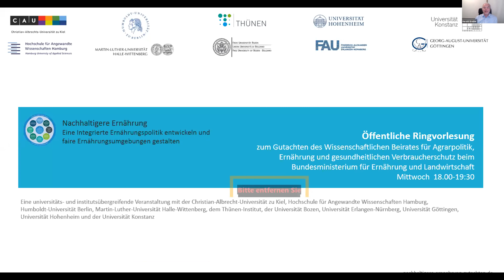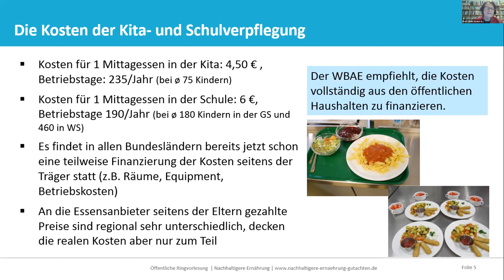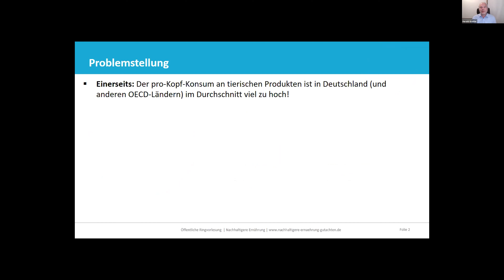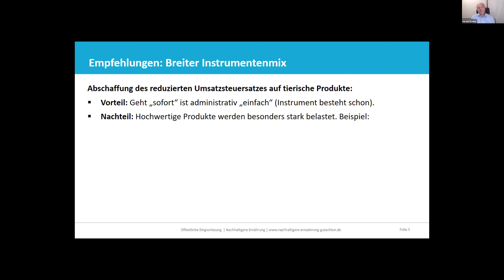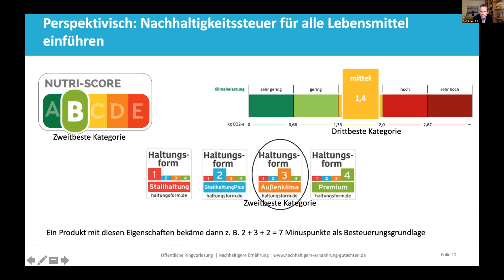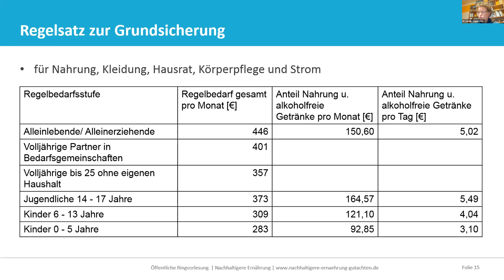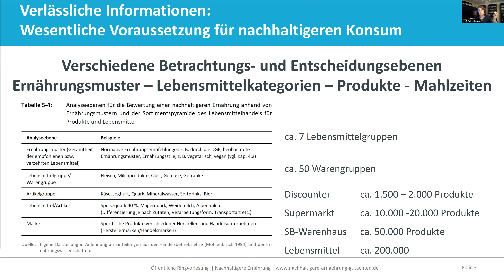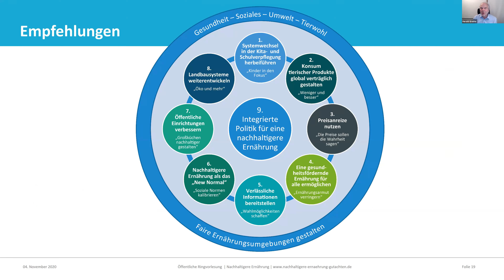Öffentliche Ringvorlesung zum Gutachten des WBAE, 03.02.2021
Auf dem Weg zu einer nachhaltigeren Ernährung:  Empfehlungen des WBAE
Verschiedene Mitglieder des Beirates I

Nachhaltigere Ernährung: Eine integrierte Ernährungspolitik entwickeln und faire Ernährungsumgebungen gestalten – eine universitäts- und institutsübergreifende Veranstaltung mit der Christian-Albrecht-Universität zu Kiel, Hochschule für Angewandte Wissenschaften Hamburg, Humboldt-Universität Berlin, Martin-Luther-Universität Halle-Wittenberg, dem Thünen-Institut, der Universität Bozen, Universität Erlangen-Nürnberg, Universität Göttingen, Universität Hohenheim und der Universität Konstanz.

Für die Ringvorlesung müssen Sie sich kurz registrieren, damit Sie teilnehmen und wir Sie weiter informieren können: